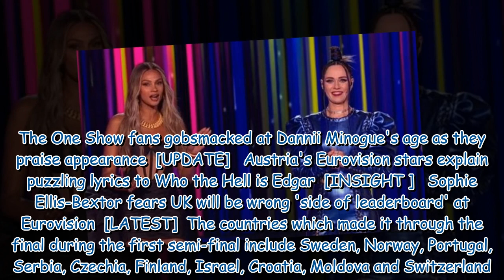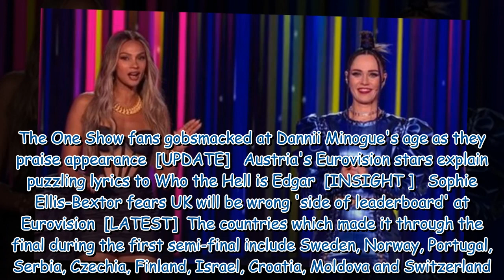Rylan forced to correct Alesha Dixon's Eurovision blunder live on-air